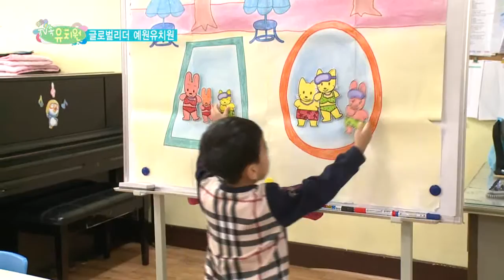2015 올망졸망 tv속 유치원- 예원유치원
2015 올망졸망 tv속 유치원- 예원유치원